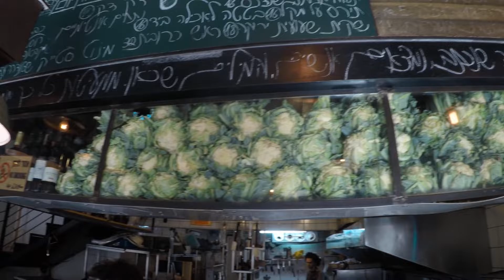WHOLE ROAST CAULIFLOWER AT MIZNON - Mantry Vlog #100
Mantry Vlog #100 - The Mantry team heads to Miznon in Tel Aviv, a famed joint for whole roast cauliflower and chicken liver pita by Chef Eyal Shani.